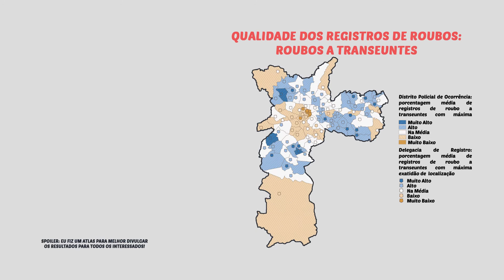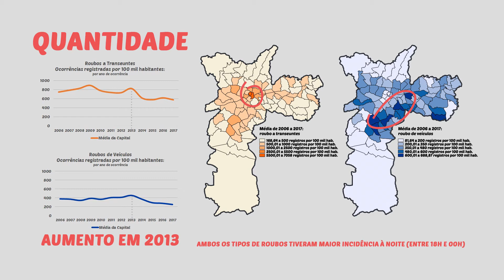Flash Talk | Dinâmica Criminal em São Paulo: A Qualidade do Registro Digital de ocorrências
A iniciação científica da Beatriz Oliveira de Carvalho, pesquisadora do NEV-USP trata da qualidade dos Boletins de Ocorrência na capital paulista entre 2006 e 2017 e ganhou menção honrosa no 28º Simpósio Internacional de Iniciação Científica e Tecnológica da USP (SIICUSP) da Pró-Reitoria de Pesquisa da USP.

Ela e o colega Bruno Lima gravaram um Flash Talk explicando a pesquisa para o público leigo. Confira: